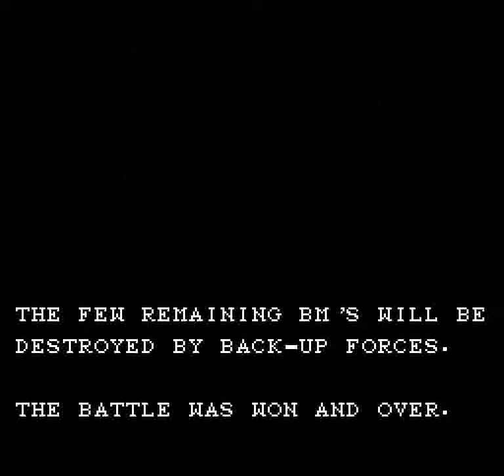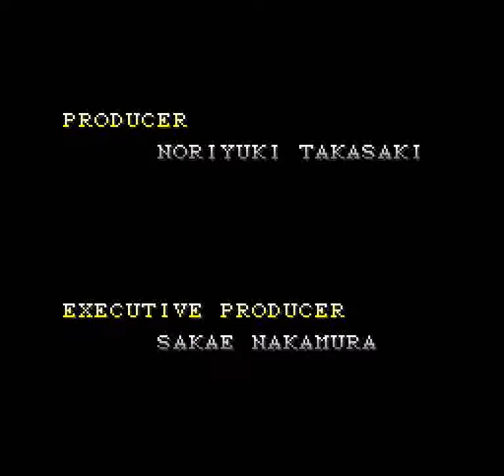BioMetal (SNES) - Stage 6 (JP soundtrack) + Ending